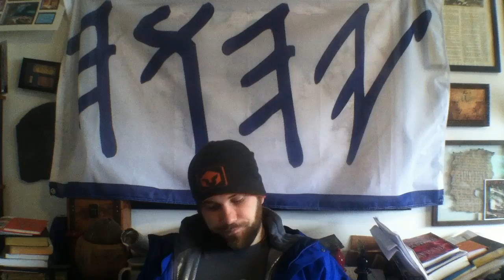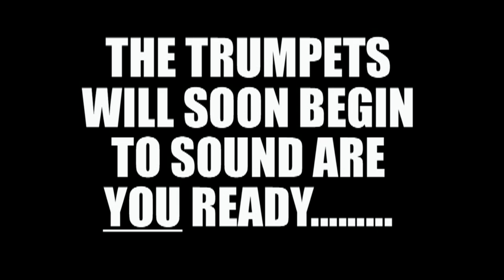New Year big projects, big adventures and more coming up plus thanks for 30k subs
Here is a full run down of what we got planned for the channel this year guys and I hope you enjoy.